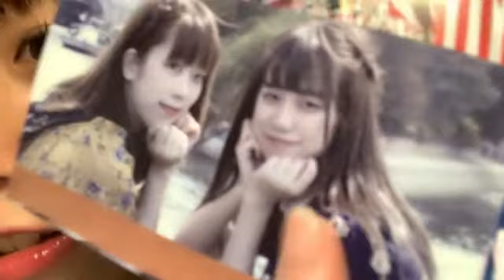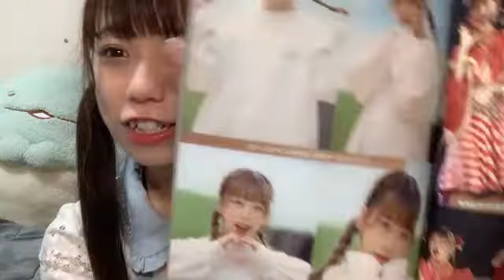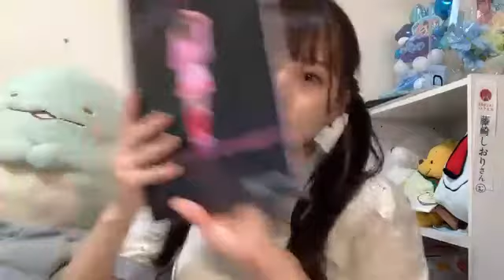shiori bj 2022年07月19日00時48分11秒